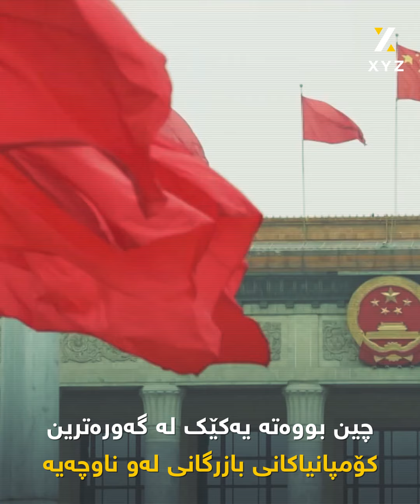هەژمونی چین لە ئەفریقا